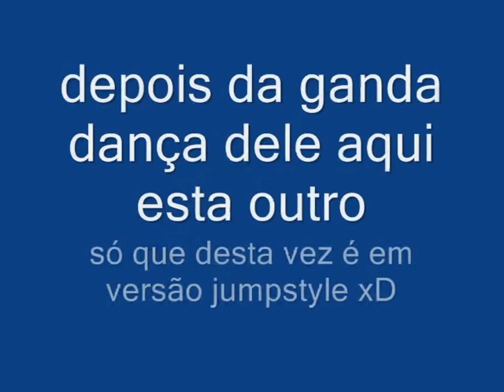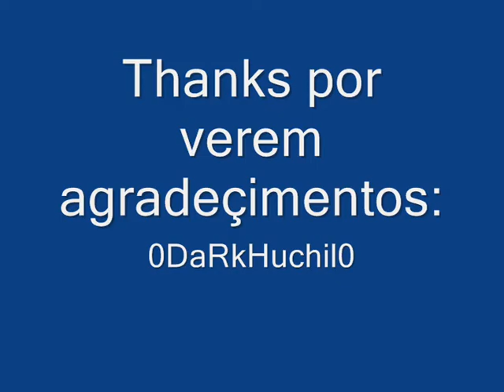Kuaresma & 0DaRkHuchil0 dance dance jump xD Metin2 PT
jump jump jump xD